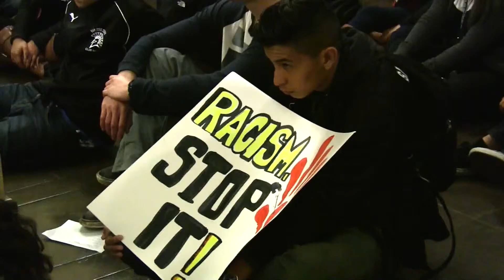Students for Racial Equality Sit-In